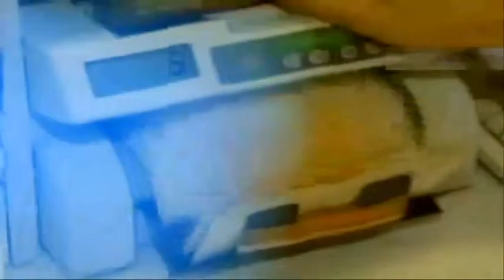BÜLENT KUŞOĞLU TÜRKİYEM TV 12/02/2019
CHP Genel Başkan Yardımcısı BÜLENT KUŞOĞLU TÜRKİYEM TV'nin Canlı Yayın Konugu Oldu.